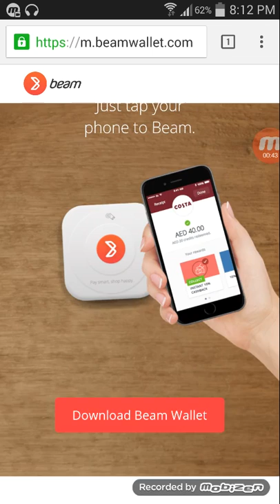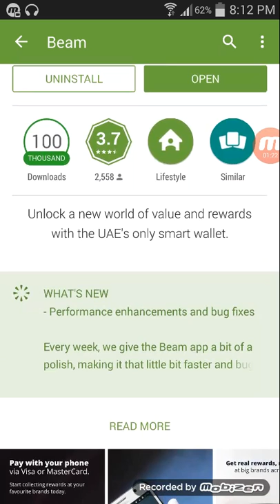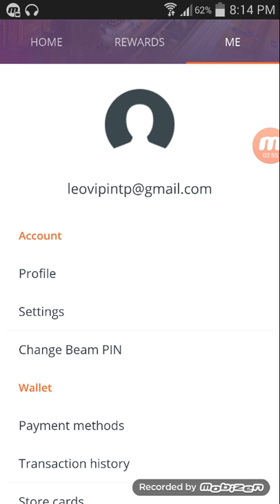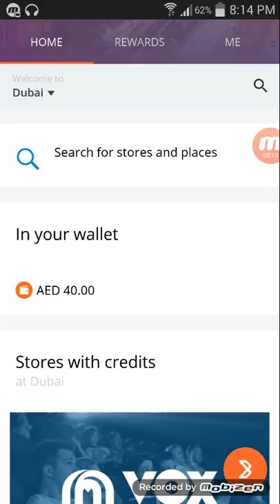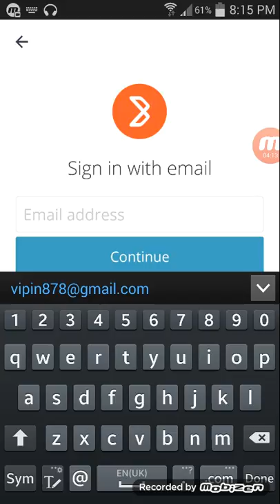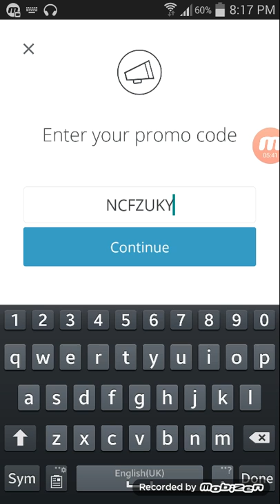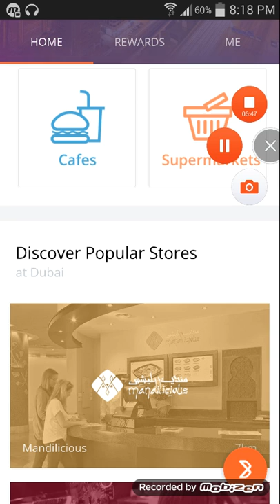Beam Wallet - Free VOX Movie in UAE (BEAM PROMO CODE : NCFZUKY ) - Free 40AED rewards (ENG & MAL)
*UAE friendsകൾക്ക്  മാത്രം*

Step:1 Download Beam APP

Step 2:
Register with your mobile number and credit card or debit card details .

Enter Promo Code : NCFZUKY

After registration you will get AED 40 free credit to purchase from carrefour,vox,costa,enoc etc...
You can use this credit while purchasing anywhere in UAE.

Complete Details
നിങ്ങളിൽ ചിലരെങ്കിലും carrefour,vox,McDonalds,costa, MMI, etc തുടങ്ങിയ സ്ഥലങ്ങളിൽ ബില്ല് Pay ചെയ്യുന സ്ഥലത്ത് ഒരു ചെറിയ device കണ്ടിട്ടുണ്ടാവും Beam എന്ന ഒരു device. ഇനിയും കാണാത്തവർ ഉണ്ടെങ്കിൽ carrefour,vox,Costa etc പോവുമ്പോൾ ശ്രദ്ധിച്ചു നോക്കുക.

Technology മാറുമ്പോൾ നമ്മളിൽ മിക്കവരും ആ വഴിയിലൂടെ സഞ്ചരിക്കാരുണ്ട്, അവർക്ക്  വേണ്ടി  ആണ് ഈ App പരിചയപ്പെടുത്തുന്നത്..

*ആപ്പിൻെ ഉപയോഗം*:
Debit card, Credit card എന്നിവക്ക് പകരം മൊബൈൽ ഉപയോഗിച്ച് ബിൽ Pay ചെയ്യുന്നതിനു വേണ്ടി ആണ് ഈ ആപ്പ്.

1. എന്ത് Purchase ചെയ്യുംമ്പോഴും എത്ര ലാഭം ഉണ്ട് നോക്കുന്നവർ ആണ് നമ്മൾ. ഓരോ തവണ purchase ചെയ്യുമ്പോഴും *life long 10% cash back*  കിട്ടുന്നത് ഒന്ന് ആലോചിച്ച് നോക്കു.
നിങ്ങൾ ചിലവഴിക്കുന്ന ഒരോ രൂപക്കും 10% cash back നൽകുന്ന UAE Govt Support ചെയ്യുന്ന ഒരേ ഒരു App ആണ് ഇത്.

മാത്രമല്ല
2. ഈ ആപ്പ് പുതുതായി USE ചെയ്യുന്നവർക്ക് *40AED യുടെ purchase* സൗജന്യമായി നൽകുന്നു.
( *vox ൽ കയറി വെറുതെ ഒരു പടം കണ്ട് ഇറങ്ങിയാൽ എങ്ങിനെ ഉണ്ടാവും...*  അതിനും ഉപയോഗിക്കാം ഈ App)

( എന്തിനാണ് മുകളിൽ പറഞ്ഞ 2 offers നൽകുന്നത് എന്ന് ചോദിച്ചാൽ ,
നമുക്ക് benefit ഇല്ലാതെ  debit card, Credit card ന് പകരം ഇത് ഉപയോഗിച്ചോളു എന്ന് പറഞ്ഞാൽ ആരെങ്കിലും ഇത് ഉപയോഗിക്കുമോ.. അത് തന്നെ കാരണം.
കൂടാതെ 2500 ൽ കൂടുതൽ ഷോപ്പുകളിൽ 45000 ൽ അധികം Beam devie Already  ഇൻസ്റ്റാൽ ചെയ്ത ഒരു company ക്ക് അവരുടെ Service (beam) മാർക്കറ്റ് ചെയ്യുന്നതിന് വേണ്ടിയും കൂടെ ആണ്)

*എങ്ങിനെ ഉപയോഗിക്കാം:*
*Step 1* :Google Play store, App Store എന്നിവയിൽ വഴിയോ
അല്ലെങ്കിൽ ഈ ലിങ്ക് വഴിയോ *download* ചെയ്യാവുന്നതാണ്.

*Step 2*: Sign Up ചെയ്യുക.
 Mobile number, e mail, facebook എന്നിവ ഉപയോഗിച്ച് ഒരു Account create ചെയ്യുക. ശേഷം Account verify ചെയ്യുക.(mail ൽ വഴിയോ Phone ൽ ലഭിച്ച verifcation code വഴിയോ ചെയ്യാവുന്നതാണ് )
 ഇപ്പോൾ create ചെയ്ത
4 digit Password ആണ് Shop ൽ pay ചെയ്യുമ്പോൾ ഉപയോഗിക്കേണ്ടത്

*Step 3*: App ന് അകത്തെ Link card ൽ Click ചെയ്ത് നിങ്ങു ടെ Debit/credit card ലെ വിവരങ്ങൾ കൊടുക്കുക ( 16 digit card number, Expiry date, Name, Cvv ( കാർഡിന്റെ  പുറക് വശത്തെ 3 digit) എന്നിവ )

*Step 4*:App ൽ Rewards എന്നതിൽ click ചെയ്ത് Collect Rewards click ചെയ്യുക.
*PROMO CODE ന്റെ  അവിടെ  "NCFZUKY"* എന്ന് കൊടുക്കുക.

*ഇത്രമാത്രം ചെയ്താൽ നിങ്ങൾക്ക് AED 40 സൗജന്യമായി കിട്ടും.*

*ഇത് vox ൽ സിനിമ കാണാനോ അല്ലെങ്കിൽ അതിനകത്ത് കൊടുത്തിരിക്കുന്ന Shops ൽ Purchase ചെയ്യാനോ ഉപയോഗിക്കാം*.

*ഇനി മുതൽ നിങ്ങൾ Purchase ചെയ്യുന്ന എല്ലാത്തിനും 10% cah Back കിട്ടും*. ( 500 AED ക്ക് Purchase ചെയ്താൽ 50 AED തിരികെ കിട്ടും എന്നർത്ഥം )

നിങ്ങളുടെ *carrefour myclub card* ഇതിൽ  link ചെയ്യുന്നതാണ്

NB : നിങ്ങളുടെ കാർഡിൽ മിനിമം 1AED ബാലൻസ് വേണം .
Account verify ചെയ്യുന്നതിന് വേണ്ടിയാണ് ഇത്.

*Pay ചെയ്യുന്ന വിധം :*
Shop ലെ കൗണ്ടറിൽ എത്തിയാൽ Blue tooth, location, data എന്നിവ ON ആക്കി beam device ന് മുകളിൽ പിടിക്കുക. ശേഷം പിൻ നമ്പർ Enter ചെയ്യുക. done.

data ഇല്ലാത്തവരുടെ ശ്രദ്ധയ്ക്ക് 10 Sec data ON ചെയ്ത് വെച്ചാൽ ആകെ 0.03 fills ചിലവാകുകയൊള്ളു.
10% cash back മായി compare ചെയ്യുമ്പോൾ എത്രയോ ലാഭം.

UAE friends, Get Free AED40 Purchase (PROMO CODE : NCFZUKY)

Here I'm with an app called Beam Wallet which is used to pay bills thoughout dubai using smartphone
as an altenate to Credit/Debit cards. Once we link our card with app we just need to carry our mobiles
for paying bills.Availble at Carrefour,Vox,Costa,ALDO,Enoc,MCDonalds etc...

(How it will be if we get a free movie Ticket at VOX cinemas.. just try this app)

* Why ? *

1 : Its giving Free AED 40 rewards when we join for first time. (using promo code NCFZUKY)
2 : Always Get 10% Cash Back whenever we purchase anything.

How secured It is ???

Although Beam is already linked with more than 2500 stores and more than 45000 Beam devices are installed
all over UAE. So what else we need as a security. This is a Genuine and Secured Payment Gateway By The UAE
Govt. So No Worry.

Step 2:
Register with your mobile number and debit/credit card details

Now you Got it.All done

Turn on Bluetooth and Location and data at counter.

No data dont worry.
it will take only few seconds n charge only 0.05 fills